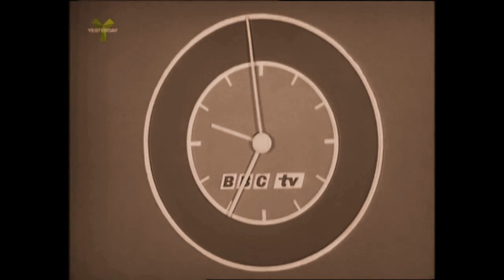The Beatles Sie liebt dich HD Sepia!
I hope you enjoyed this particular video!

Lyrics:

Sie liebt dich, yeah yeah yeah
Yeah
do glaubst sie liebt nur mich
Gestern hab´ ich sie gesehen
Sie denkt ja nur an dich
Und do solltest zu ihr gehen
O ja sie liebt dich
Schöner kann es gar nicht sein
Ja sie liebt dich
Und da solltest do dich freuen
do hast ihr weh getan
Sie wusste nicht warum
do warst nicht schuld daran
Und drehtest dich nicht um
Ooo!
Denn mit dir allein
kann sie nur glücklich sein
do musst jetzt zu ihr gehen
Entschuldig dich bei ihr
Ja das wird sie verstehen
Und dann verzeiht sie dir
Ooo!
Yeah